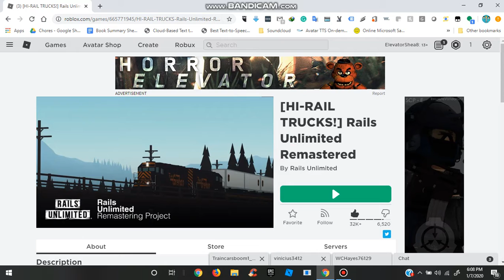Railfanning The Remastered Rails Unlimited Game Part 1.